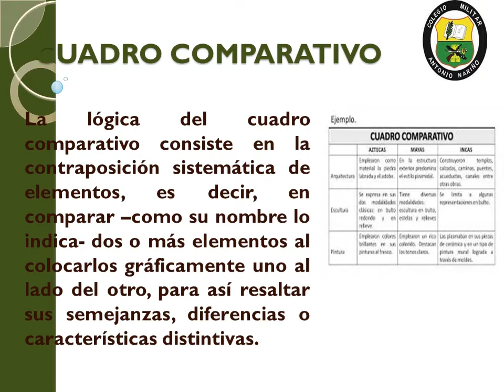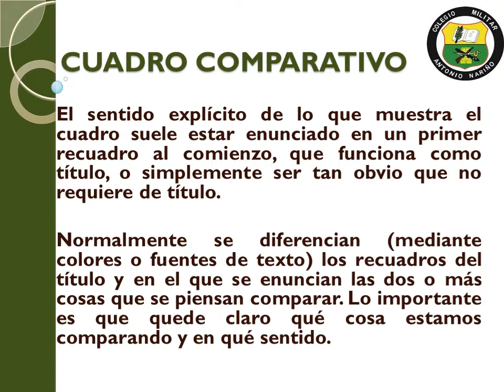2 PERIODO-9° CUADRO COMPARATIVO